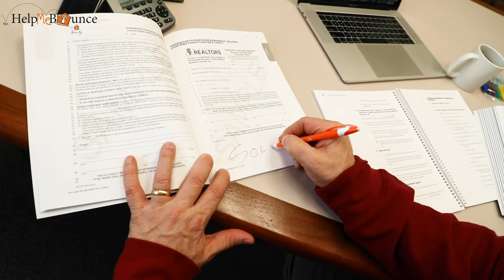Realty Group Partnership with Spare Key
Listen in to hear what our Executive Director, Erich Mische, has planned with Long Doan and Michael Bernier of Realty Group!